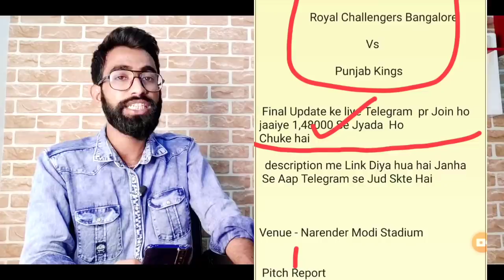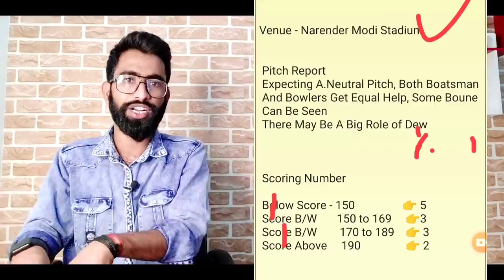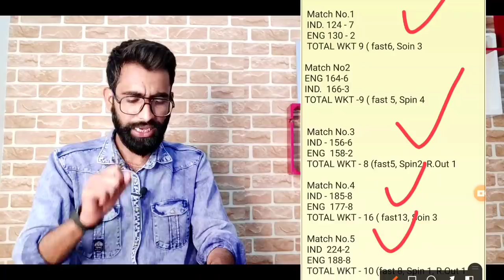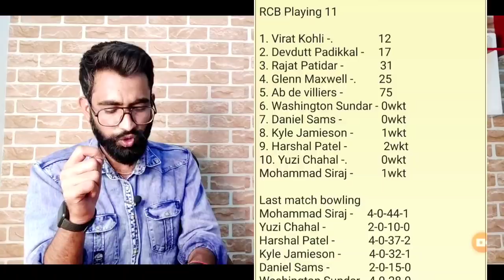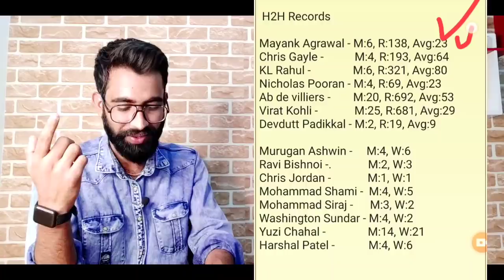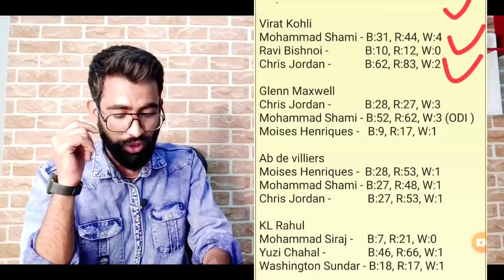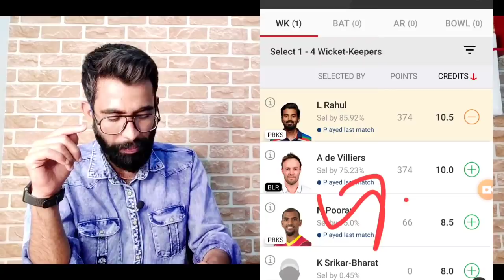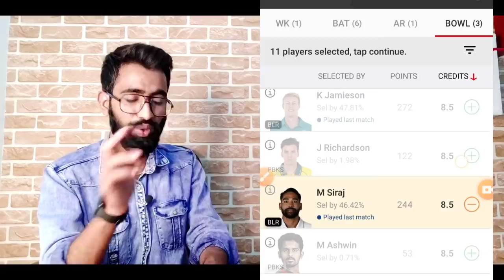PBKS VS BLR DREAM11 TEAM | PBKS VS RCB DREAM11 TEAM |PBKS VS BLR DREAM11 PREDCTION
VIDEO CONTENT ;

PBKS VS RCB 2021 Dream11
PBKS VS RCB  2020 Highlight

PBKS VS BLR Best Dream11 team
PBKS VS BLR Fantasy Team tips
 Fantasy tips

1. This analysis is based on my Understanding, knowledge, and instinct. While selecting your team, consider the points mentioned and  make your own decisions.

2. Dream11 takes great care to comply with all central and state legislation in India to ensure that users are fully protected. Every Contest on platform is carefully designed to comply with applicable statutes and regulations in India.

4. Kishansuthar do not promote any gambling app and not liable for any profit or loss which may arrise from this app.